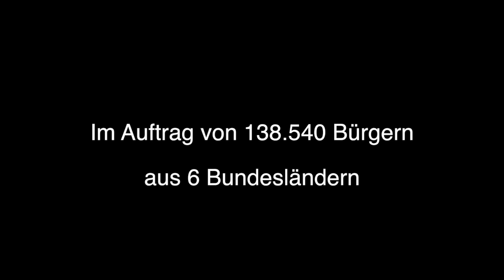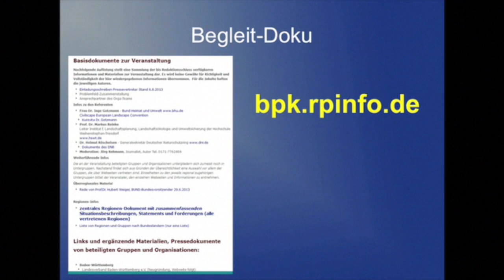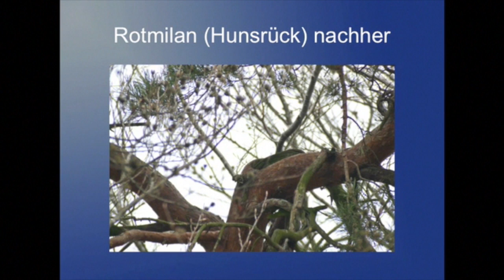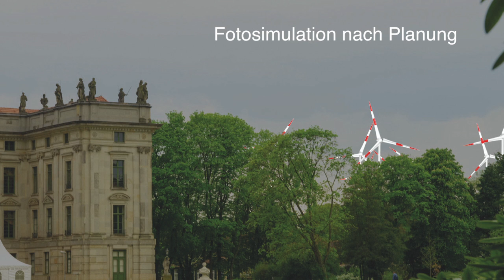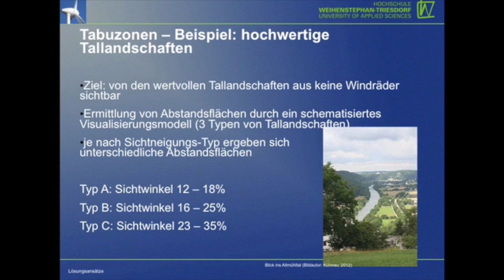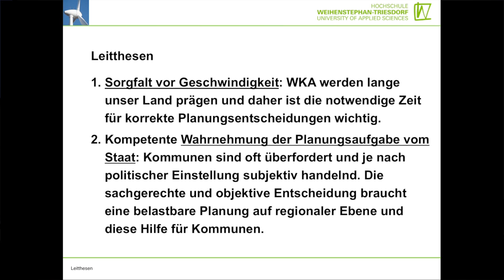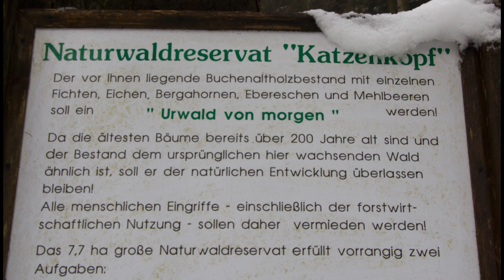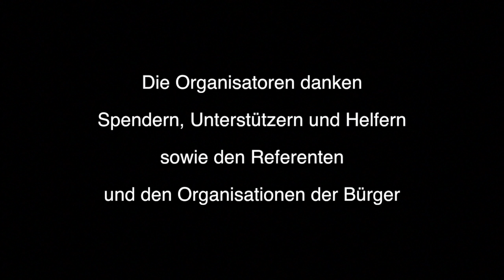Bundespressekonferenz Windkraft versus Mensch und Natur 8.8.2013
Am 8. August nahmen Vertreter zahlreicher Bürgerinitiativen aus ganz Deutschland in der Bundeshauptstadt zur Energiewende- und Windkraftpolitik Stellung. Die Veranstaltung dürfte die erste dieser Art in Deutschland gewesen sein. Mehr als 700 Bürgerinitiativen haben sich bundesweit gegründet, um der durch die massenweise Windradaufstellung zunehmenden Landschaftszerstörung Einhalt zu gebieten.

Publikationen, aber auch Aufrufe aus Politik und Fachwelt bescheinigen der deutschen Energiewende den falschen Weg. Unter der Moderation des Journalisten Jörg Rehmann untermauerten drei international anerkannte Experten die Kritik der Bürger. Im Vordergrund standen dabei fehlende Koordination, Überhandnehmen wirtschaftlicher Interessen zu Lasten des Naturschutzes, massive Benachteiligung ländlicher Lebensräume und Ineffektivität des Gesamtkonzeptes.